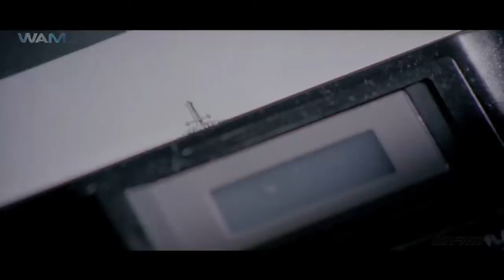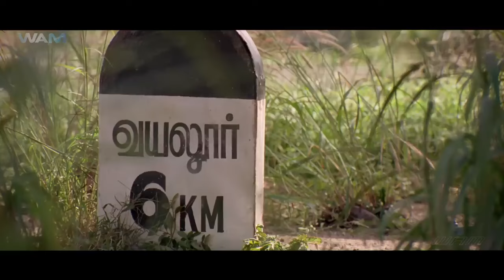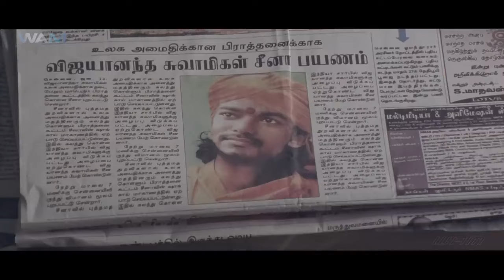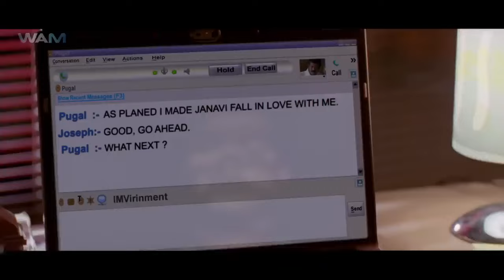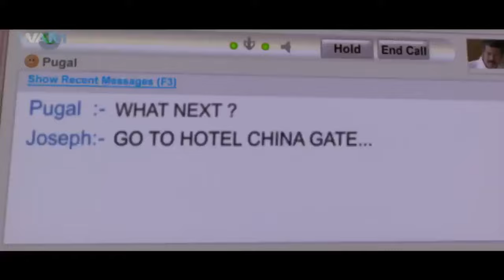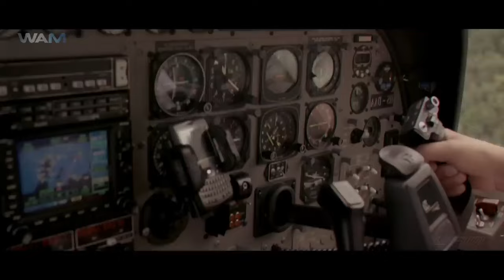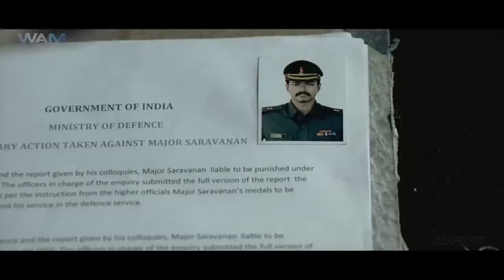Big Daddy - South Indian Full Movie Dubbed In Hindi | Stylish Star Vijay Thalapathy in Bengali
A son decides to avenge his father, an army officer, who was falsely framed and killed by three corrupt officers. Fatefully, he also ends up falling in love with the daughter of one of the killers.

দেশভক্ত খিলাড়ি - Deshbhakti Khiladi | Vijay Bengali Dubbed Full Movie _ Tamil Bangla Movie Full HD

Vijay as Pugazh and Major Saravanan (dual role)
Nayanthara as Janavi, J. D.'s daughter (Voice Dubbed By Renuka Kathir)
Ranjitha as Saravanan's wife/Pugazh's mother
Prakash Raj as J. D., the one who killed Saravanan
Vadivelu as Maadaswamy (Maada), the audiographer
Manoj K. Jayan as Inspector Joseph, Saravanan's relative
Devaraj as Shaan, who was involved in Saravanan's murder
Adithya as Rakka